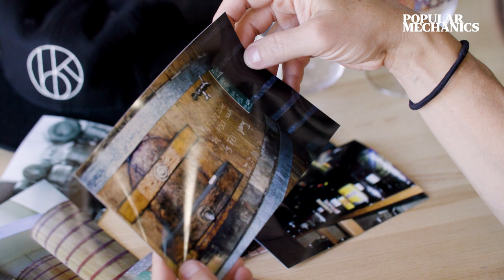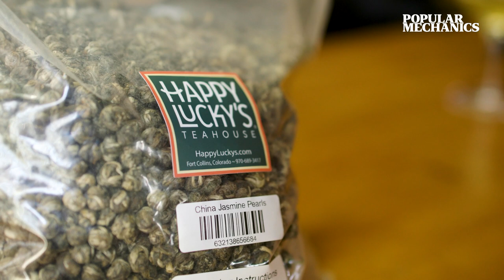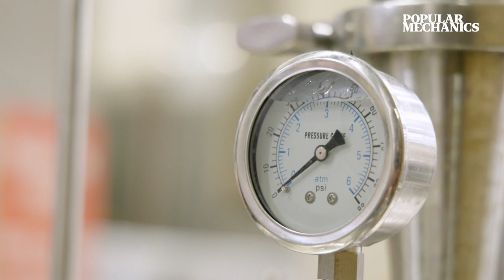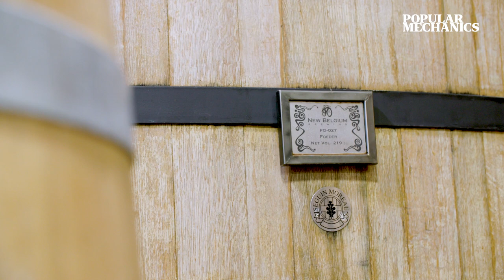How New Belgium Brewing Makes Some of Your Favorite Beers | Made Here | Popular Mechanics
The company's ethos? “Have fun, be profitable, and make amazing beer.”

Fort Collins, Colorado has a lot to offer: sprawling scenic views, historical sites, and the New Belgium Brewing Company.

“Beer can be anything,” says Lauren Woods Limbach, New Belgium’s wood cellar director and blender. Limbach, who has been with the brewery since 1997, loves the thrill of working on a new batch because there’s room for creativity throughout the entire process. “It’s really up to you to redefine beer everyday,” Limbach tells Popular Mechanics.